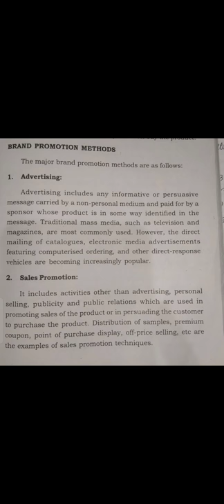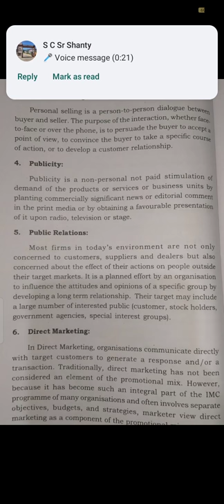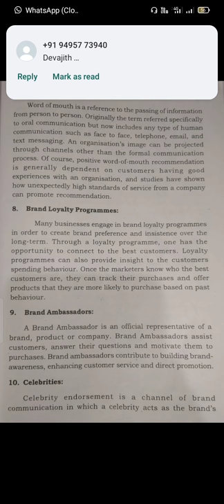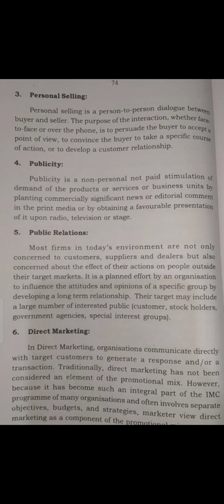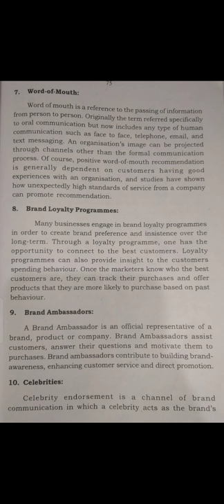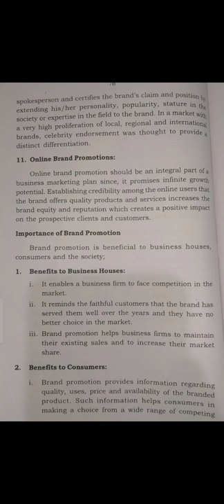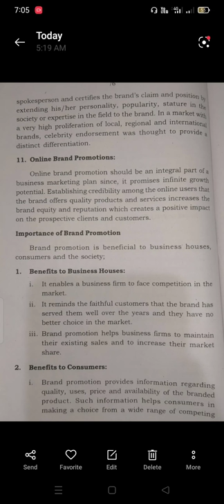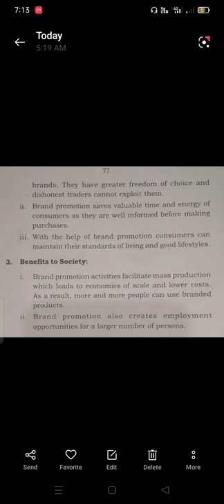BRAND PROMOTION, BRAND PROMOTION METHODS, BENIFITS Brand promotion